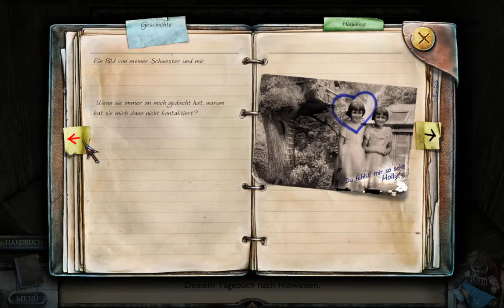Let´s Play: True Fear: Forsaken Souls #004 - Malen nach Zahlen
Über das Spiel:
Du läufst eine Straße entlang, die du nicht kennst, der Nebel macht dich langsamer und in der Dunkelheit kannst du kaum etwas sehen. Du hältst an und siehst vor dir ein Haus. In jedem Fenster flackern Kerzen, wie ein Signalfeuer. Du steigst die wenigen Stufen bis zur Vordertür hoch und siehst, dass sie zuletzt vor langer Zeit geöffnet wurde – sie ist rostig und nur schwer zu öffnen. Unerklärlicherweise weißt du nicht nur, dass die Kerzen für dich bestimmt sind, du weißt auch, dass jemand drinnen auf dich wartet. Jemand, der schon in diesem Haus weilte, bevor das Eisen zu rosten begann. Dieser Jemand war geduldig und hat mehr als zwei Jahrzehnte lang gewartet. Auf dich.